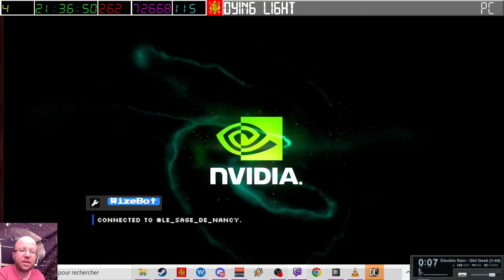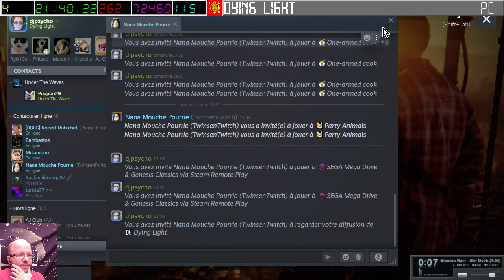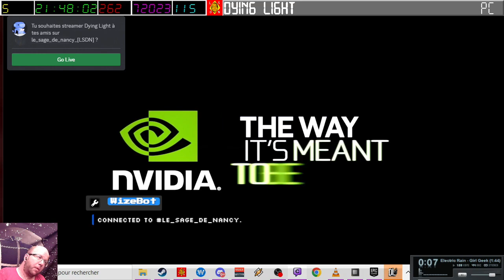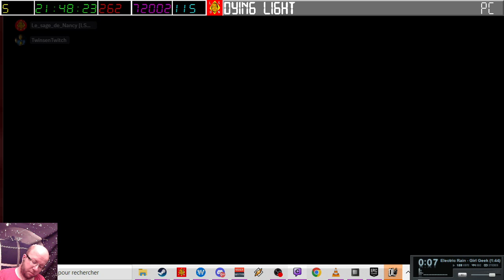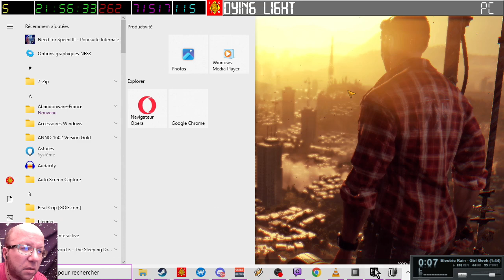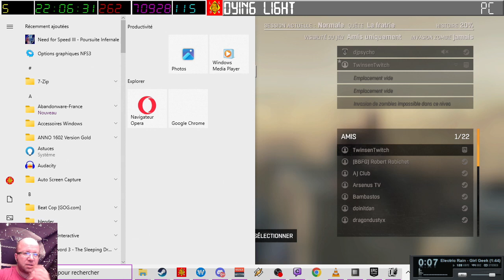[08-08-2024] Interlude 2 [LSDN]